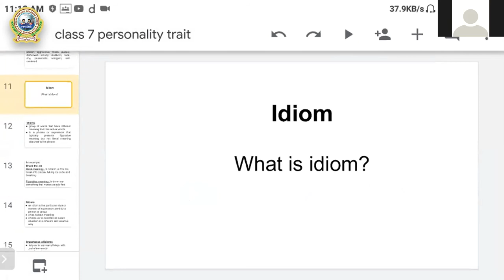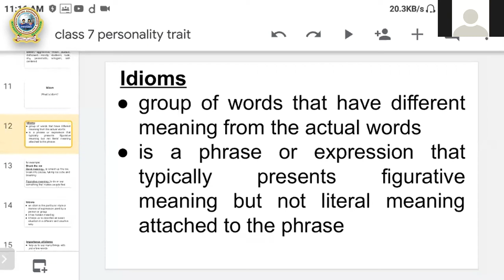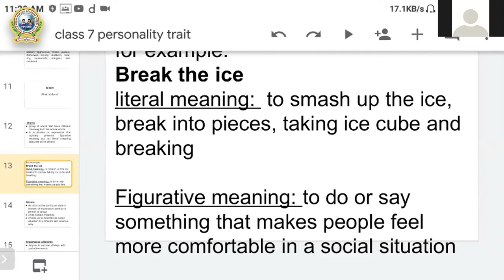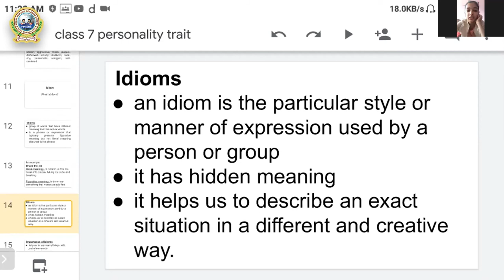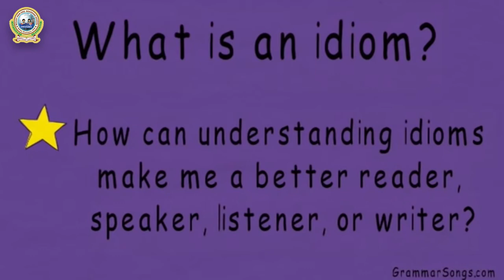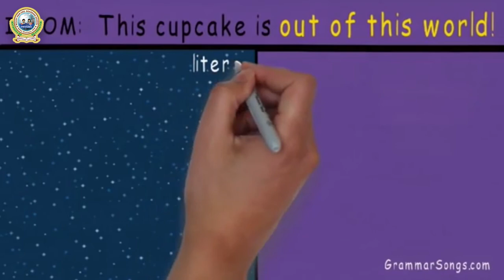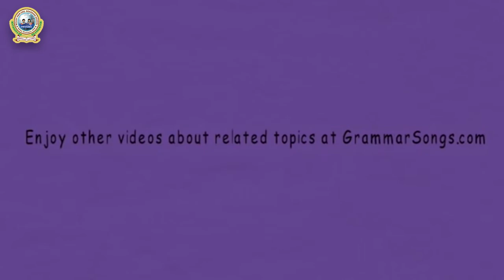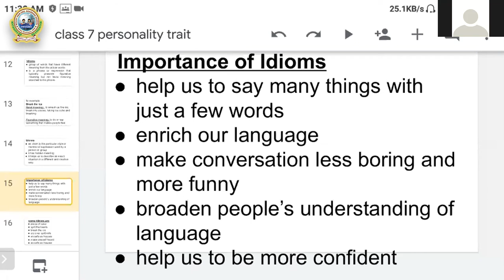3. Class 7 - English || Idioms: Introduction & Importance || Samjhana Dhaubanjar